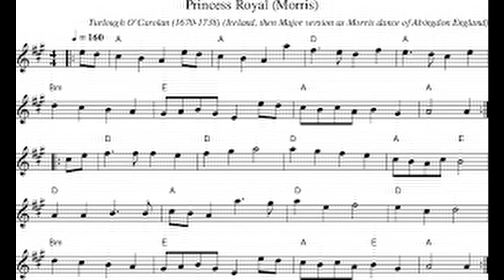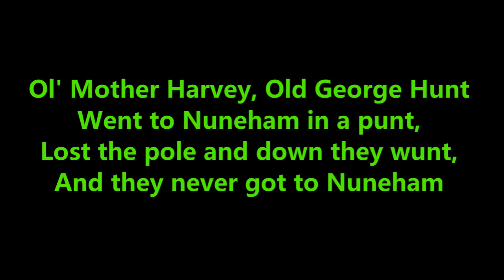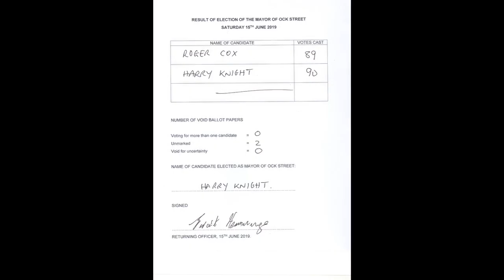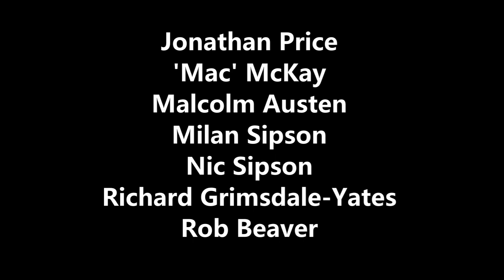New Bells and Hankies!!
A small film about Abingdon Traditional Morris Dancers and their history.